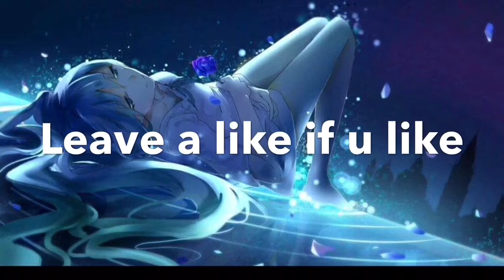Nightcore-All of me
Dam this one I really like the style I made!!! Wish u enjoy!